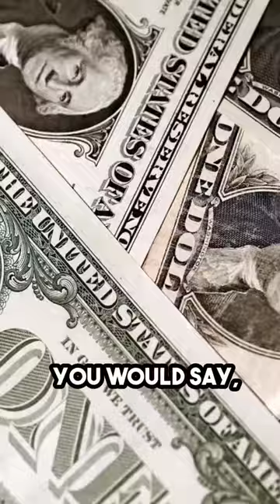The Results are night and day